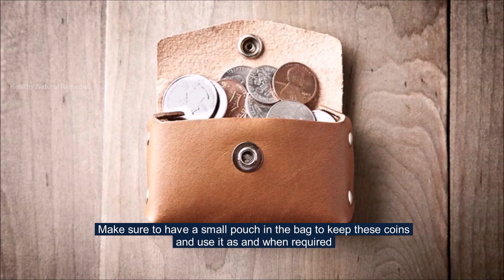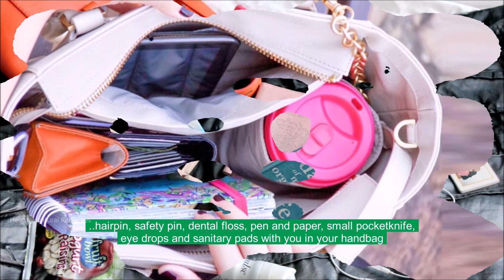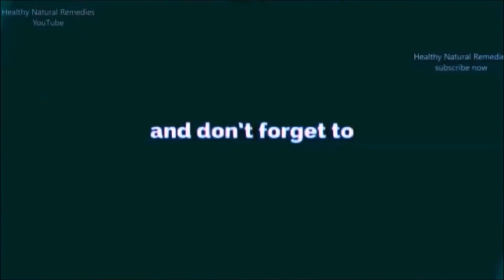Good luck tips for bags, wallets, purses to attract wealth and happiness | Vastu Shastra, Feng shui